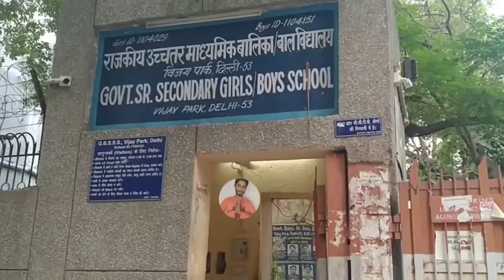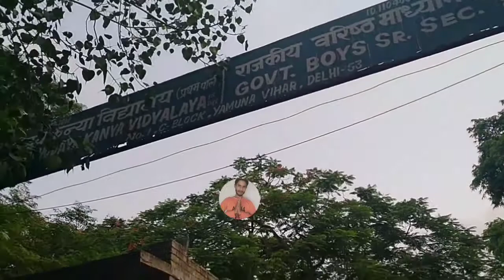Amit badhana ke school ka name| Amit badhana ka school Delhi